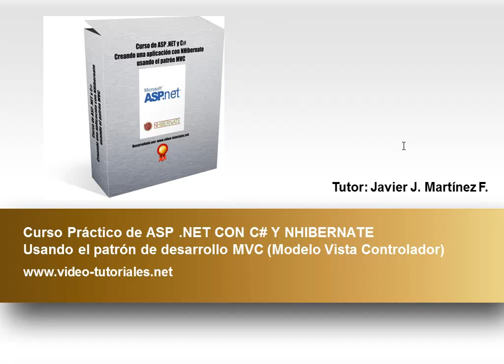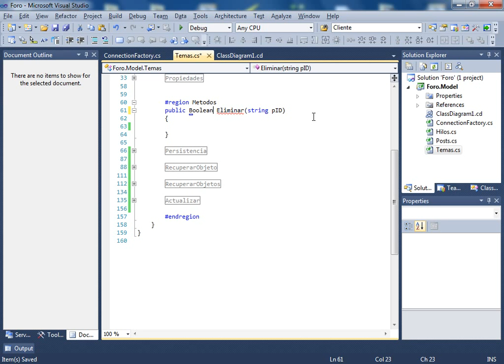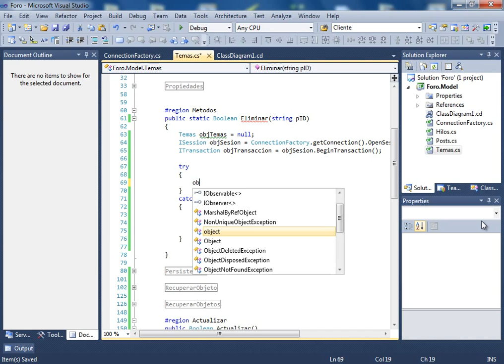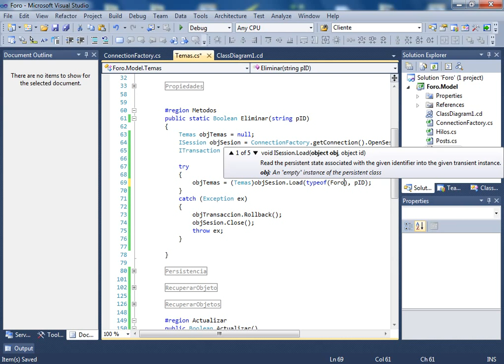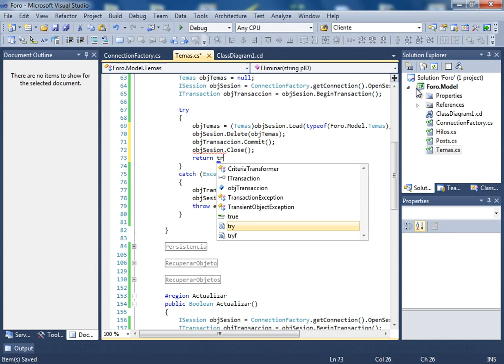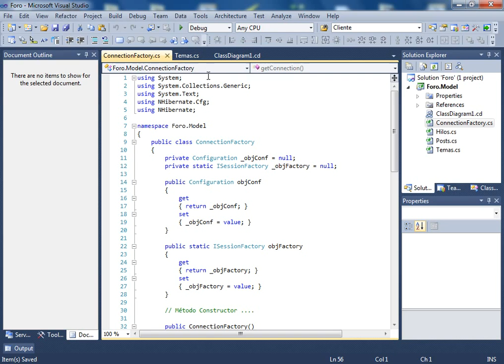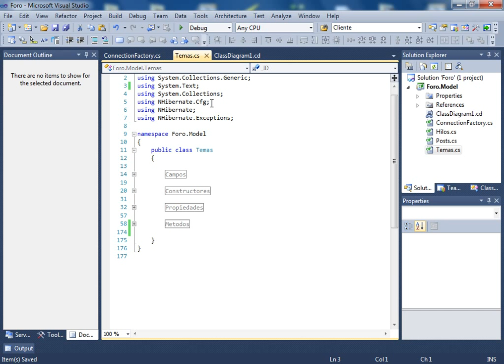(DEMO) CURSO DE ASP .NET, C# Y NHIBERNATE USANDO PATRON MVC - VIDEO 10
Trabajar con el método RecuperarObjetos de tipo IList y el método Eliminar para culminar la codificación de la clase Temas.cs usando C# y código NHibernate.

ESTE CURSO NO ES GRATUITO. SE PUBLICARAN LOS PRIMEROS 5 VIDEOS PARA EVALUACION, LUEGO SE OFRECERÁ POR UN PRECIO CON UN DESCUENTO DE 66% SOBRE EL PRECIO FINAL A PARTIR DEL LUNES 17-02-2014 (CONVOCATORIA DE PRECIO ESPECIAL CERRADA) Y DONDE SE ENTREGARAN 5 VIDEOS SEMANALES HASTA QUE SE CUBRA EL PROYECTO COMPLETO.